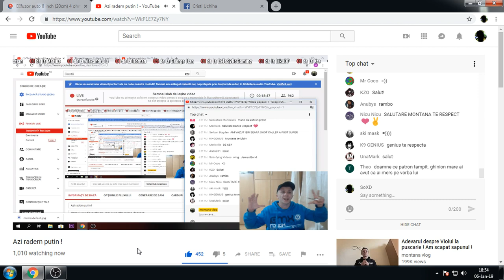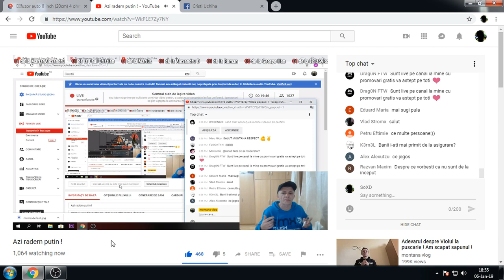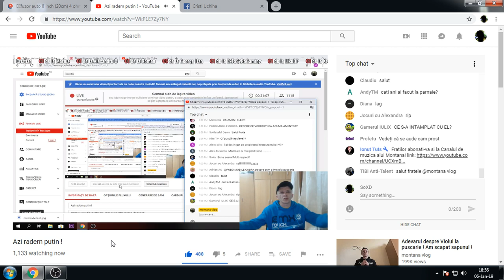Motivul pentru care montana a fost bagat la puscarie